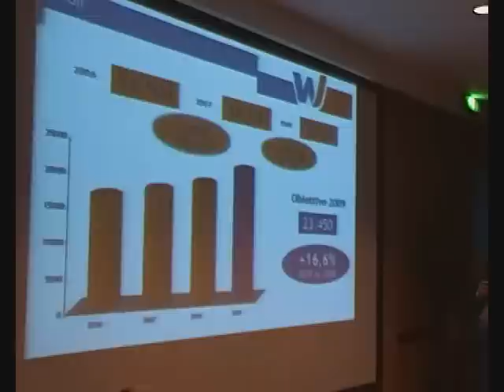Altarimini nuovi voli Wind Jet da Forlì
Giovedì sera (5 marzo 2009) a Riccione la Seaf, società che gestisce l'aeroporto forlivese, ha presentato agli operatori professionali romagnoli del turismo i nuovi voli Wind Jet, che da Forlì farà partire verso alcune delle principali mete europee.